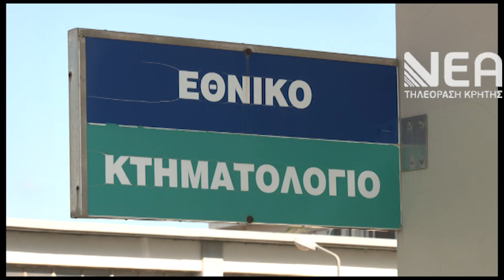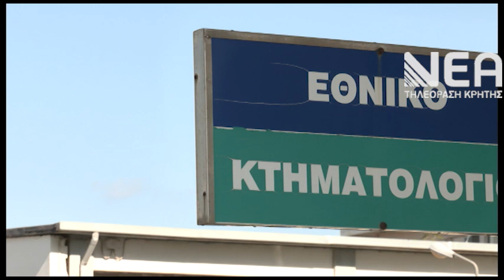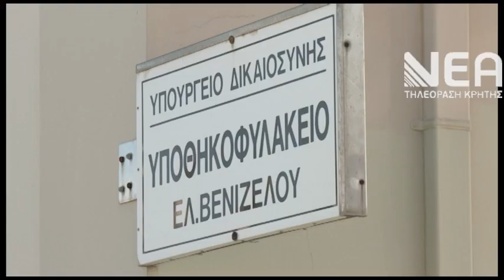ΛΗΞΗ ΚΤΗΜΑΤΟΛΟΓΙΟ ΕΠΙΣΤΡΟΦΗ ΣΕ ΙΔΙΟΚΤΗΤΕΣ